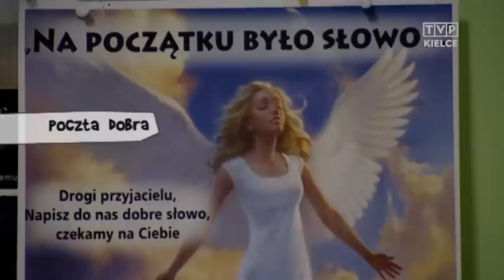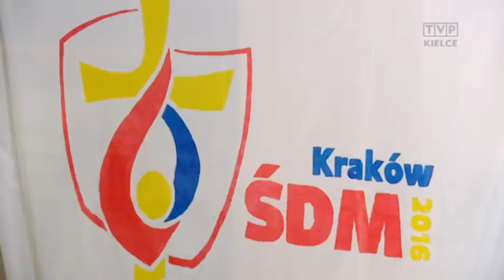Siewcy Słowa siła młodości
przypowieść o ziarnku gorczycy